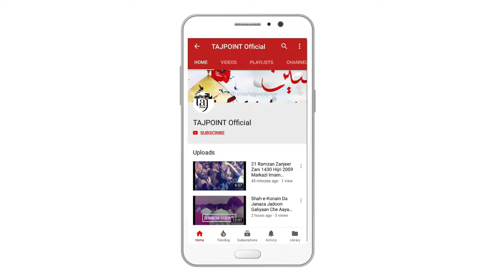Aynj Qasim Banra Baniya Aye Wich Karbal De Sehra Aye 07 Muharram 1440 Hijri 19 Sep 2018 MSO Sialkot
Poet: Syed Azhar Abbas Al-Hasani
Soz: Khan Sheraz Khan
Salar: Mohsin Ali
Naib Salar: Bawa Qalandri & Imran Haider
NohaKhuwan: Miran Bahadur Party Sialkot
Matami Sangat Markazi Matami Dasta MSO Sialkot
Markazi Jaloos Markazi Imam Bargah Dar-e-Batool(SA) Adda Pasroriyaan Sialkot

اینج قاسمؑ بنڑا بنیا اے وِچ کربل دے صحرا اے
شاعر: سید اظؔہر عباس اَلحسنی
سوز: شیراز خان
سالار: محسن علی
نائب سالار: باوا قلندری،عمران حیدر
ںوحہ خواں میراں بہادر پارٹی سیالکوٹ
ماتمی سنگت مرکزی ماتمی دستہ ایم ایس او سیالکوٹ
مرکزی جلوس مرکزی اِمام بارگاہ اڈا پسروریاں سیالکوٹ

Special Thanks To My Cousin Salman Shabar
Talib-e-Dua